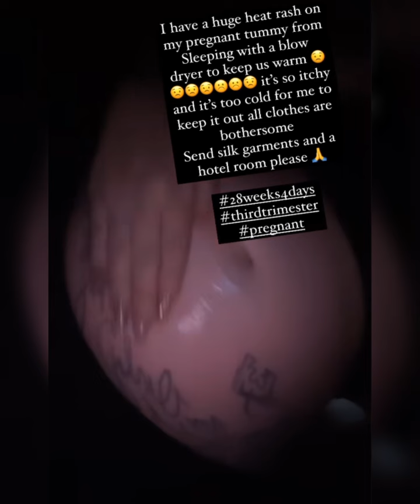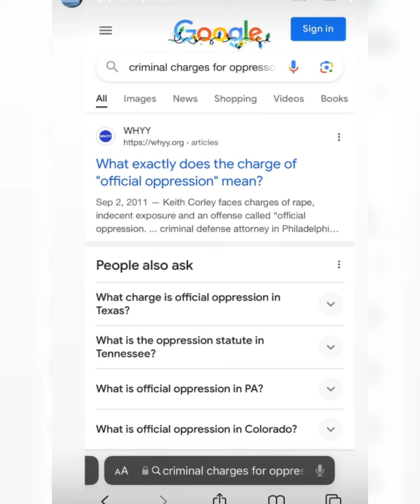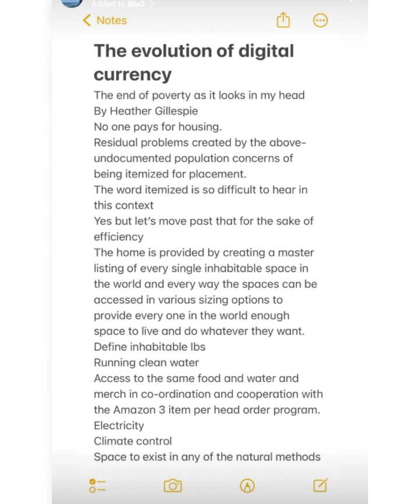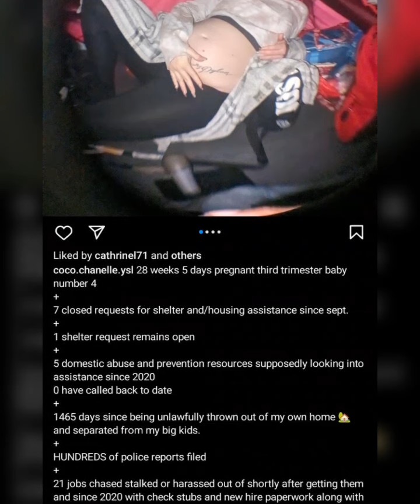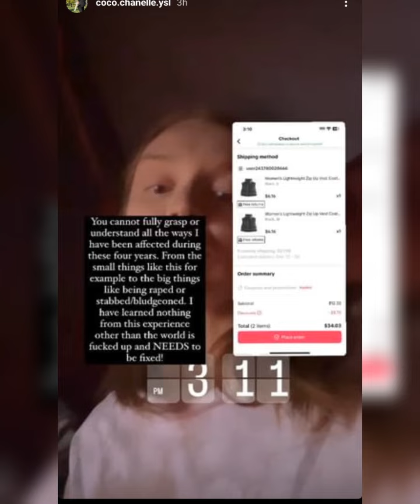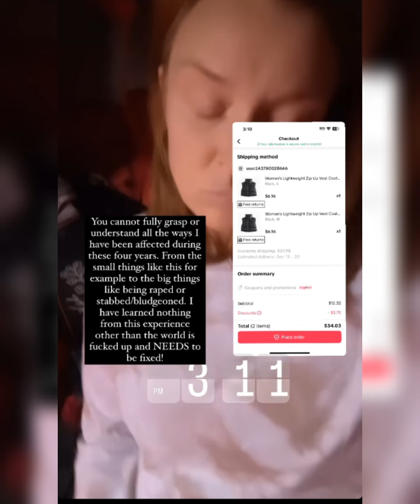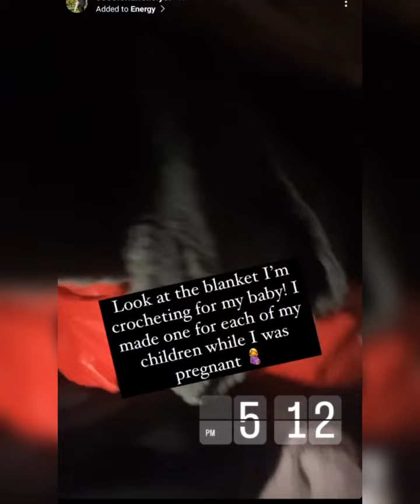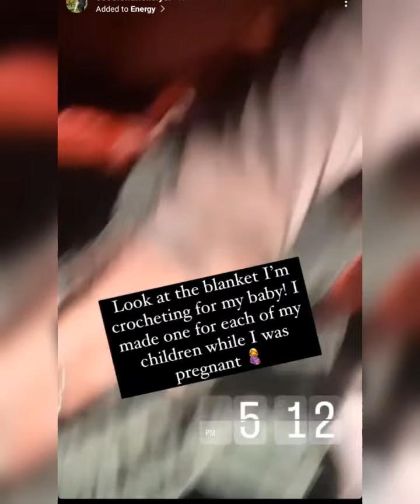Queen Heather scamming more $$ for baby blanket